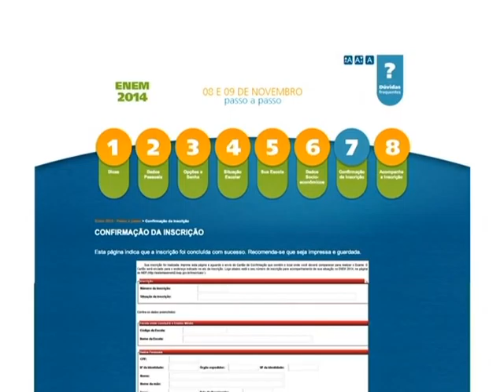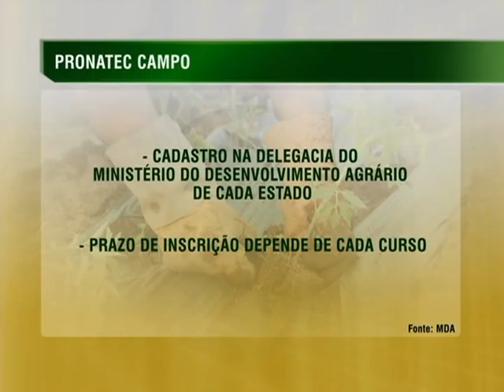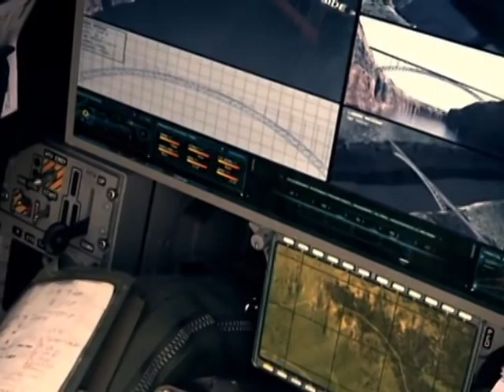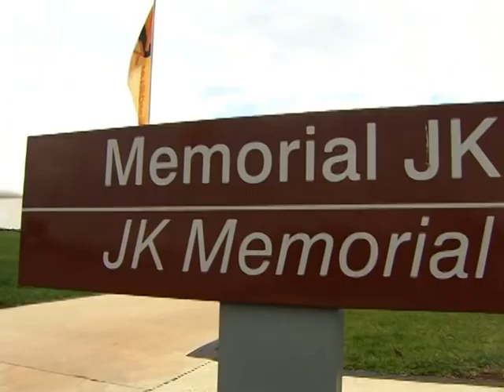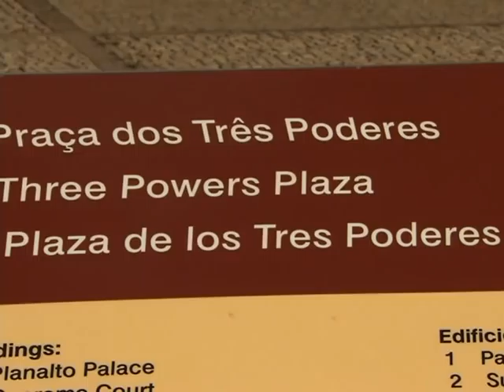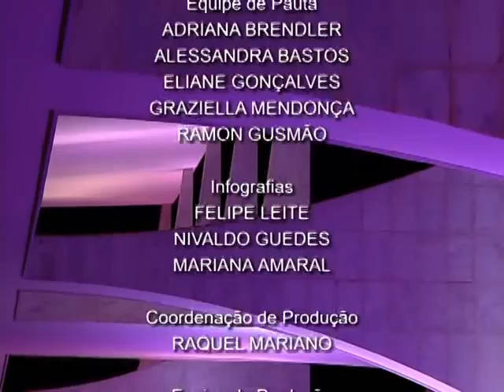Jornal NBR NOTÍCIAS na íntegra - 27 de outubro